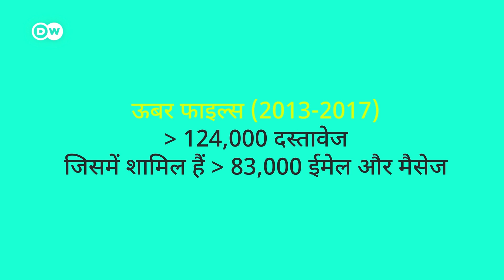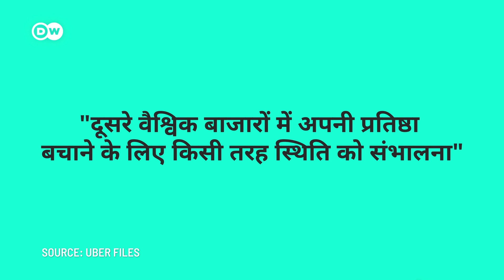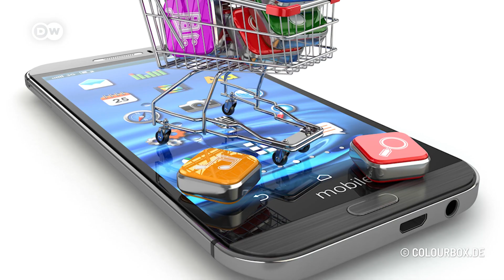UBER फाइलों में क्या है? [UBER files explained - Would you still take an UBER?]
ड्राइवरों को खतरे में डालना, पुलिस को धोखा देना, नेताओं से साठगांठ और कानून तोड़ना - क्या यही सब करके ऊबर इतनी बड़ी कंपनी बनी? आइए बात करते हैं ऊबर फाइल्स के खुलासों की.

Author: Michelle Ostwald
Adaptation & Presentation: Ritika Pandey

Putting their drivers in danger, duping police, secretly lobbying political leaders, and breaking laws - did Uber do all this to become the powerful empire they are today? What happened exactly? And why is this not just an UBER problem but one of the tech industry in general?